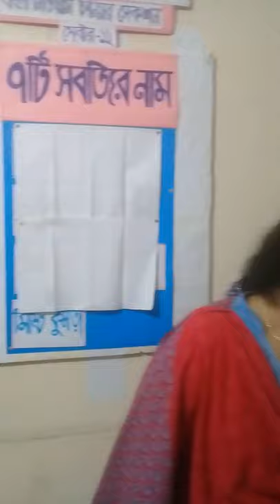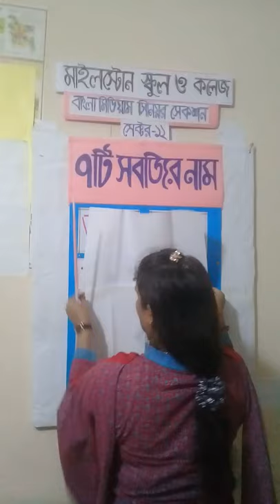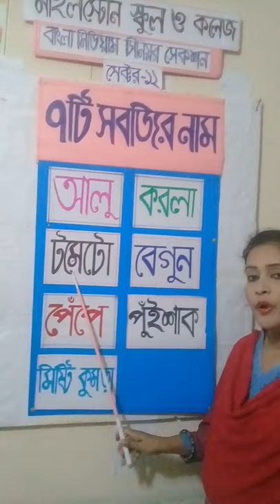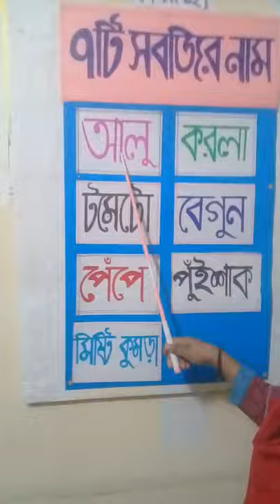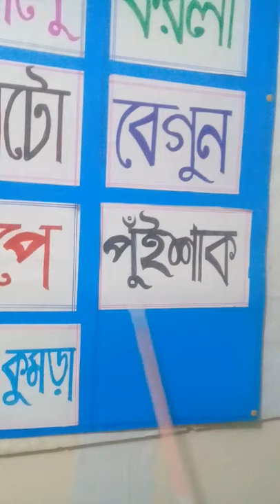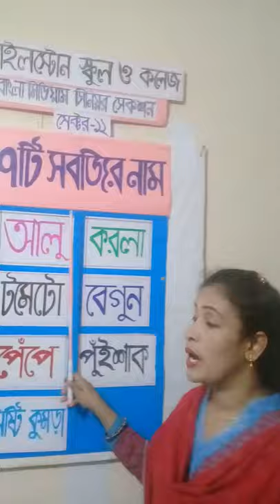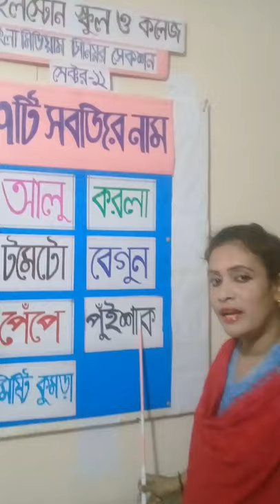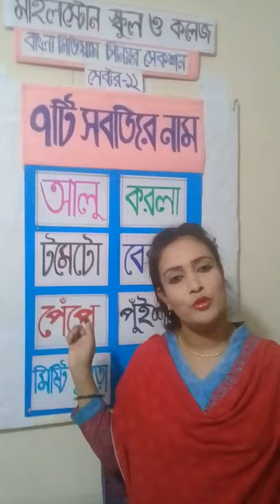l BM Bangla 15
Class - One
Medium - BM
Subject - Bangla

Topic - 7 Vegetables name Teacher-  Nadira Begun coordinator name - Taposhi Rani Podder